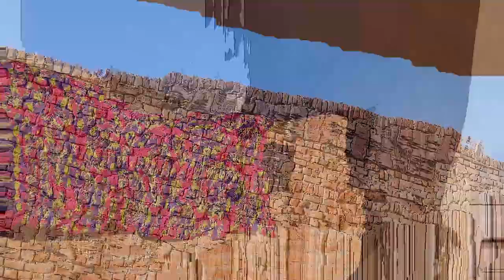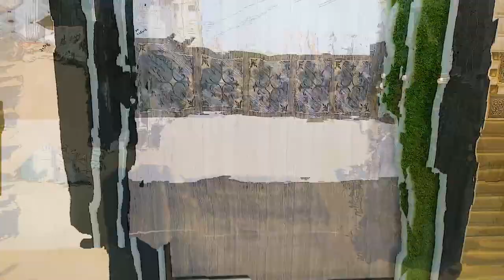Andy Sy Yeh Kya Nikla ?